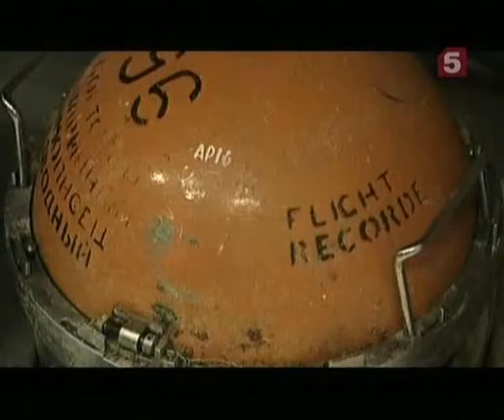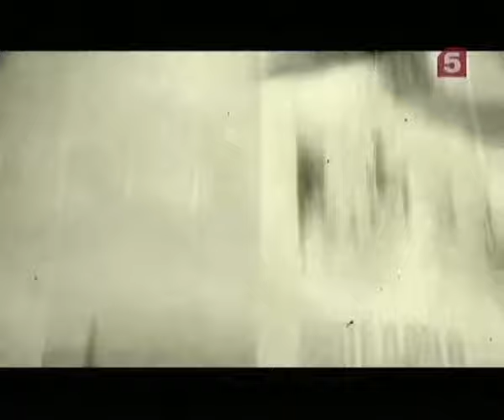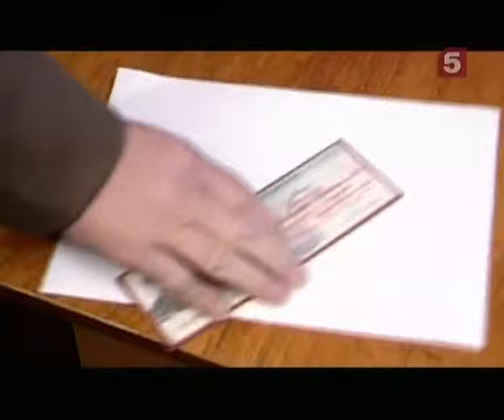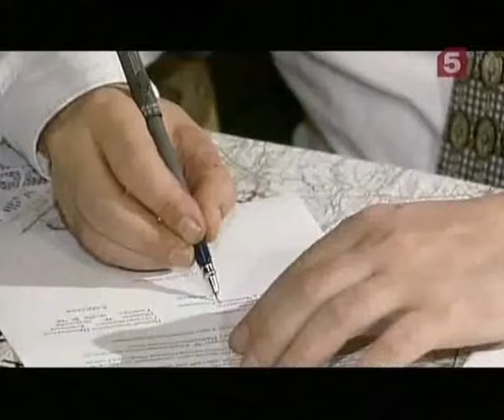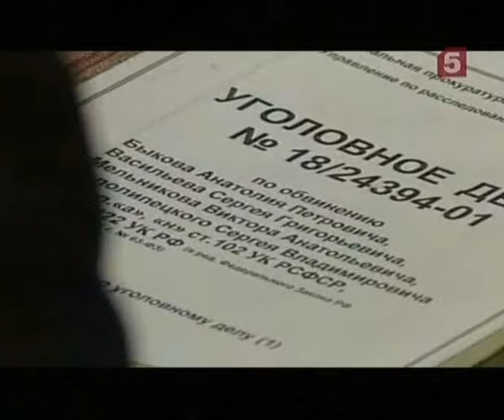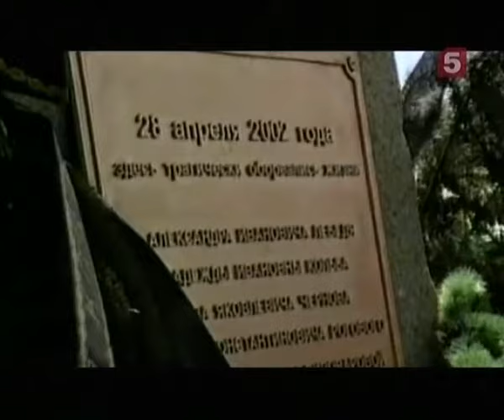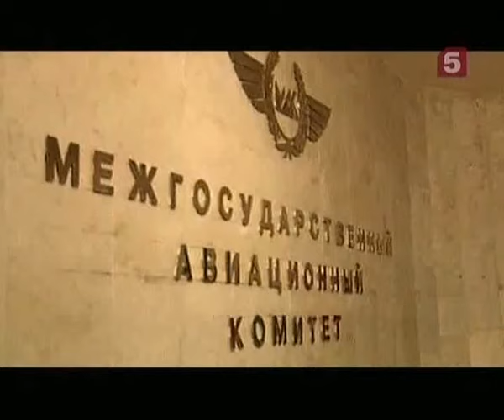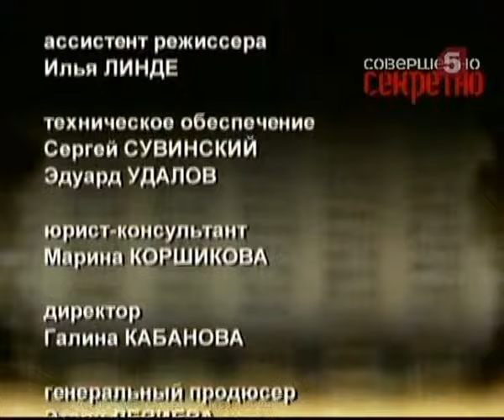[Живая История] Генерал Александр Лебедь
Александр Лебедь – самый яркий и неоднозначный политик новой России. Публичные выступления генерала расходились на цитаты. Его называли командиром от Бога и предателем, героем и популистом, его боготворили и боялись. Некоторые действия Лебедя до сих пор вызывают горячие споры, но он искренне верил в то, что может изменить мир в лучшую сторону. Была ли гибель Александра Лебедя трагической случайностью? Почему военная разведка установила за Лебедем слежку? Мог ли Александр Лебедь стать президентом России?